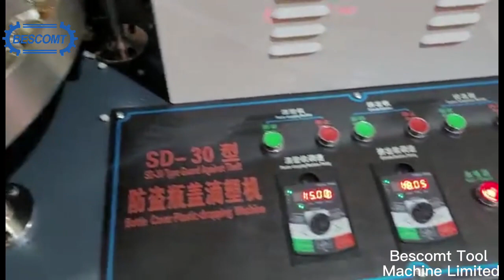Beer bottle cap production line video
Our company specialize in the production of Machine tools for more than 20 years.We win high praise from customers in Europe,MIddle East,Central Asia,Southeast Asia,South America and other countries and pass the European Union CE test and get the CE certification.Main products: Hydraulic Press. Aluminum foil container production line, JF/JH/BLA series power press. NC feeder . mouldes , etc

Summer
Besco Machine Tool Limited
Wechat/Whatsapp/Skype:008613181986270